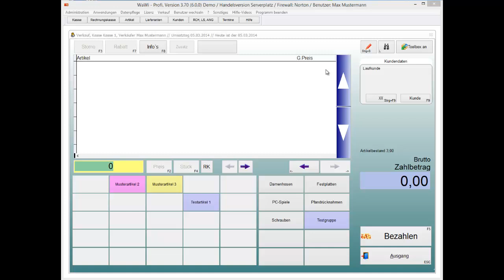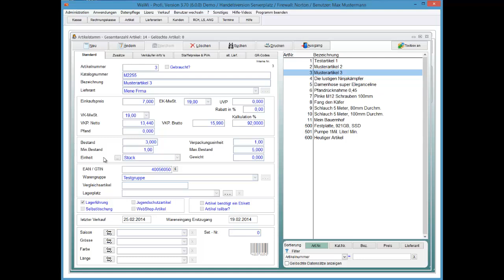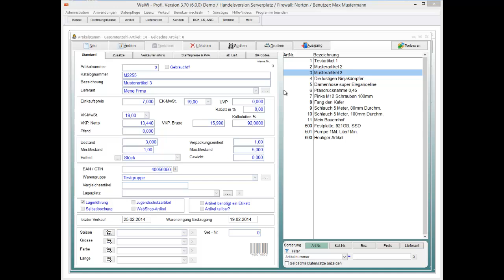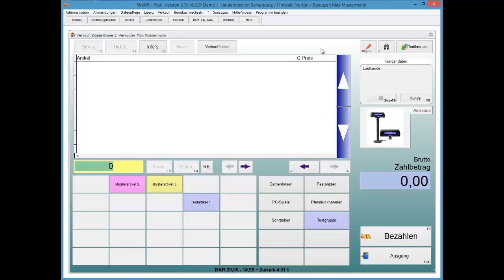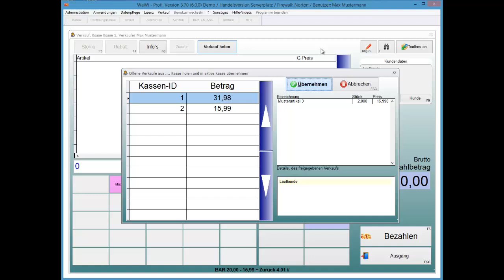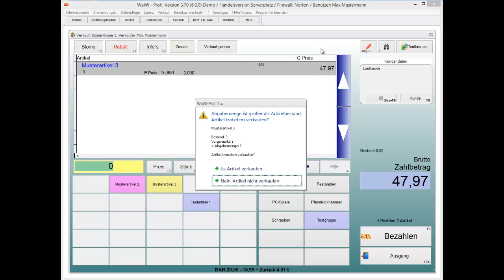WaWi-Profi 3.x, Kasse, Abgabemengenkontrolle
Abgabemengenkontrolle in der Kasse verwenden.